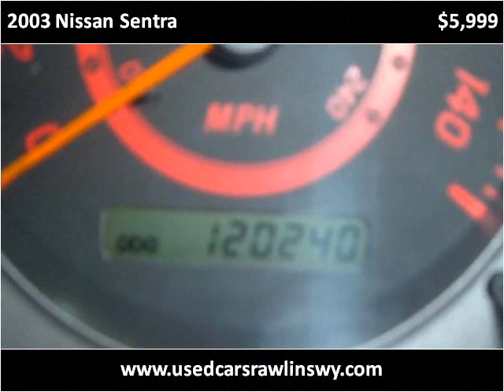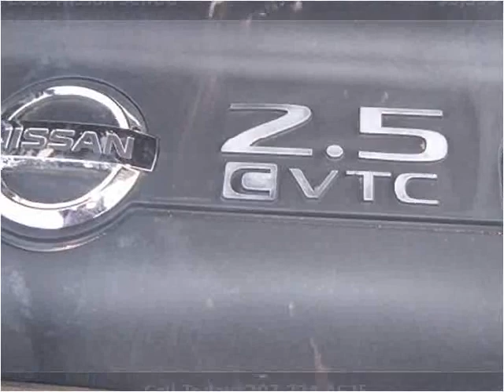2003 Nissan Sentra Used Cars Casper Rock Springs Dallin Moto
This 2003 Nissan Sentra is available from Dallin Motors.